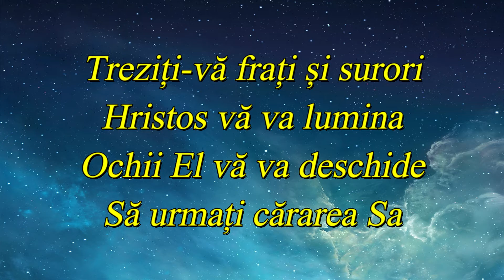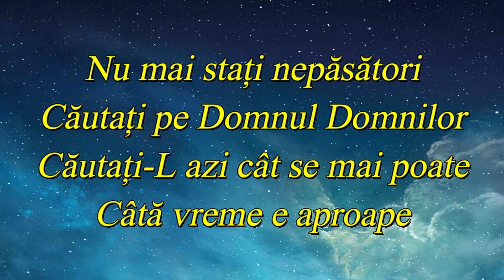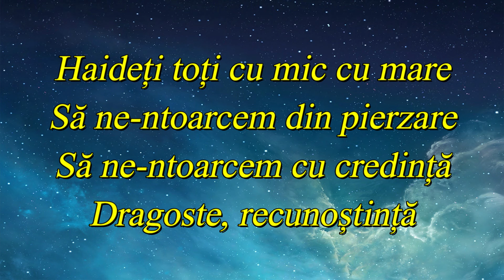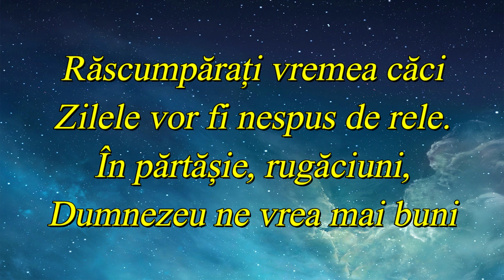NEGATIV - RASCUMPARATI VREMEA